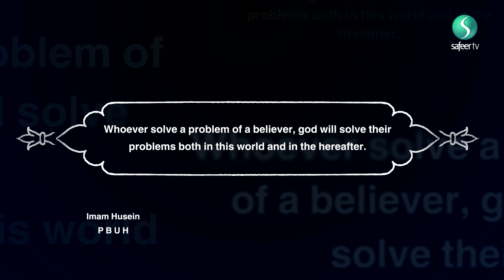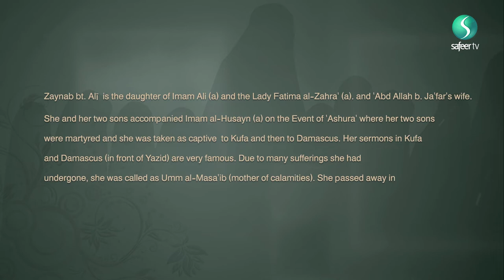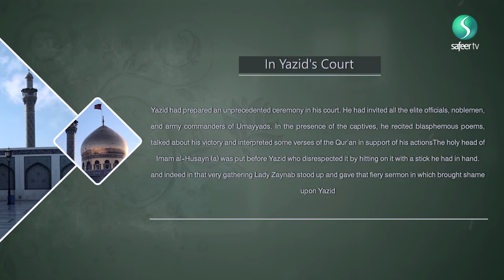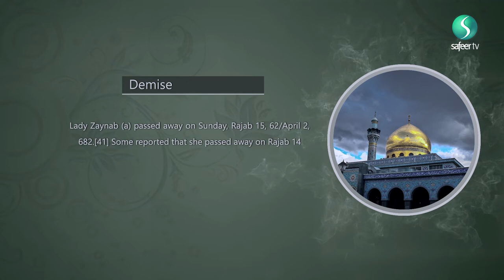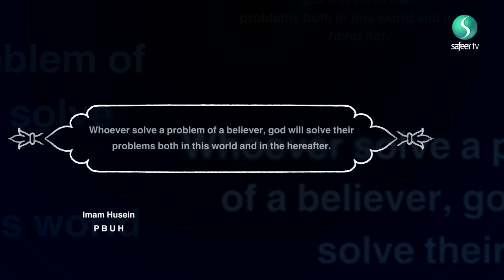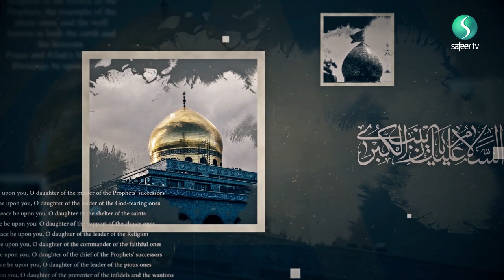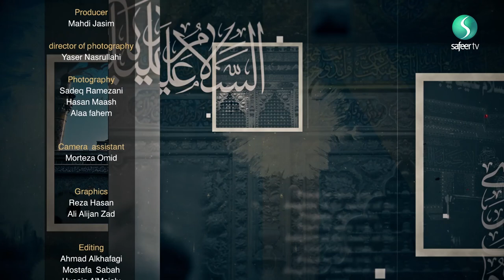Lady Zaynab | ep2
We discuss the greatness of Lady Zaynab through her titles, the sermon she delivered, her lineage and upbringing as well as her sacrifice and selflessness.